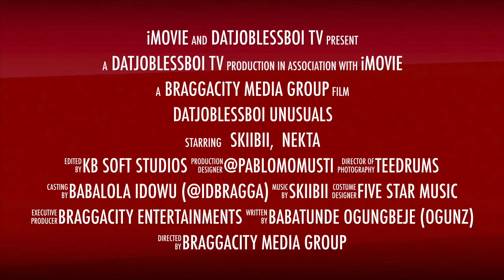Trailer: DATJOBLESSBOI UNUSUALS With Five Star Music Star SKIIBII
Watch Five Star Music Star "SKIIBII Mayana" in an exclusive interview session with Datjoblessboi TV .

The "Ah Skiibii" crooner discussed about how he got signed under Five Star Music label, his relationship with other former Label mates like Kcee, X-Busta and former label mate "Harrysongz", his greatest failure and what he learnt from it. He also talked about other interesting topics.

He stated in this clip that he doesn't want to be anyone in the world, be it Obama or the fastest guy in the world!!!

He Quoted! "I am Me, I am Different! I don't want to be anybody".

He also revealed that he wants to be a blessings to the generation in the nearest future. The cool headed star has a good moment on the online TV show.

"Skiibii Mayana" is our second quest to make an appearance on DatjoblessboiUnusuals an exclusive online TV recording content showcasing Celebrities, Superstars, Major Key , top personalities & Fast rising artistry with emphasis and reference to the Nigerian/African Entertainment mainstream sector brought to you by Datjoblessboi TV.

This edition of DatjoblessboiUnusuals also featured Fast Rising and self acclaimed Trap King "Nekta Dreams" as "Datjoblessboi New Discovery" for the Month of February, 2017.

Watch this exciting,  interesting, educative, inspiring & entertaining TV show.

WATCH TRAILER!!! Full Video drops on Friday, 24th of March, 2017 12Noon-(GMT+1)